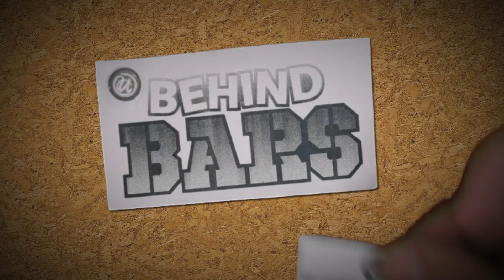18+ Really Bad Cosplay Chess 2024: Behind Bars - Intro Video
Three kings battle it out to uncover the hauntings of the Ale & Eats Tavern in this action packed, comedic adventure preformed at Cosplay SnowFest 2024 by RIT Cosplay Troupe!